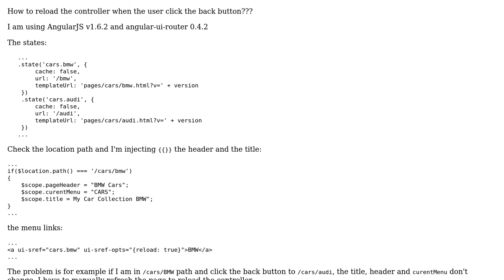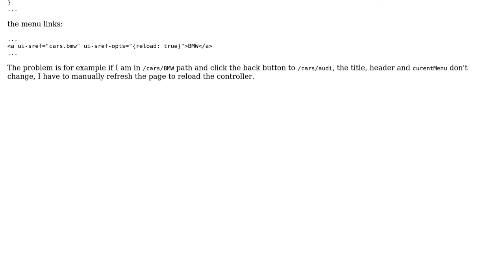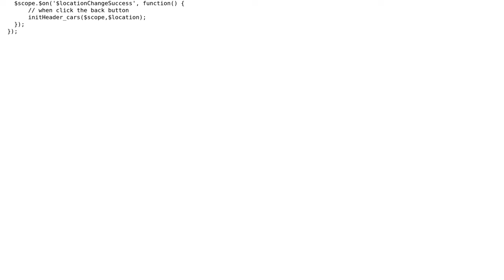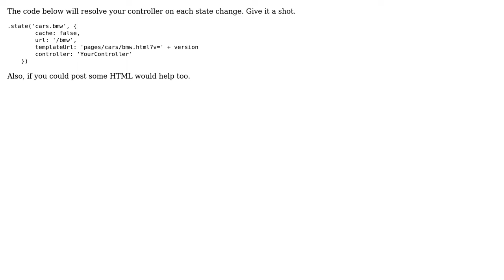reload controller on back button angular-ui-router (3 Solutions!!)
reload controller on back button angular-ui-router

With thanks & praise to God, and with thanks to the many people who have made this project possible! | Content (except music & images) licensed under CC BY-SA | Music | Images & others | With thanks to user mbeso user Gaurav Kumar Singh user calin24 and the Stack Exchange Network Trademarks are property of their respective owners. You are responsible for your own actions.